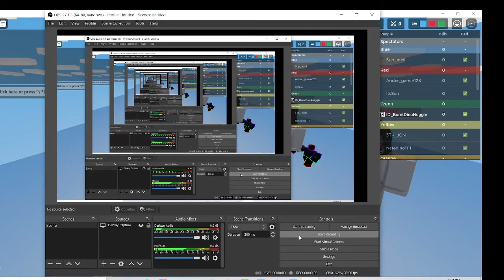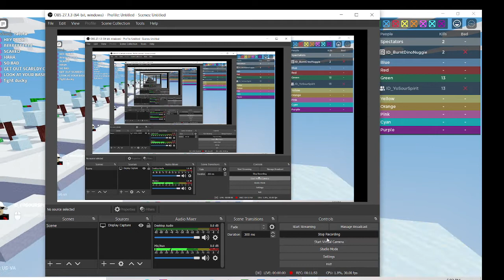HUGE CLUTCH ON BEDWARS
SICK CLUTCH!!